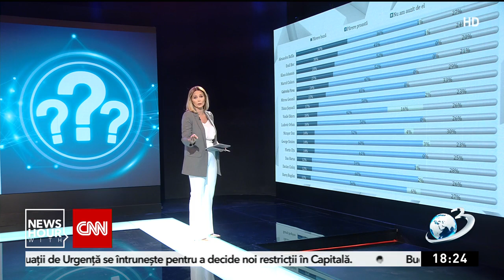Sondaj Avangarde: Florin Cîțu, departe de preferințele românilor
Conform unui sondaj Avangarde, dat publicității astăzi, românii au încredere în alți politicieni decât liderii aleși de partidele politice.